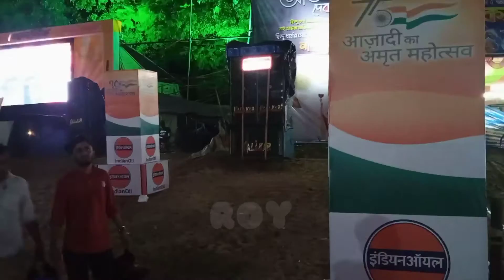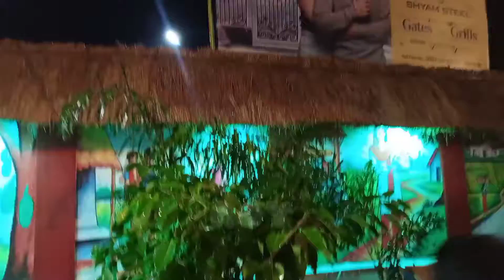💥Contai Durga Puja 2022 ||কাঁথি দূর্গা পূজার সমস্ত প্যান্ডেল ও প্রতিমা।। contai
GUYS ALL MY VIDEO ARE CREATED FOR ENTERTAINMENT. IN MY CHANNEL THE MOST VIDEO ARE FOR SOUND COMPETITION. THANK YOU❤️

1.box competition video
2. Mangalchak box competitio

8. Least box competition video

11. contai box competition